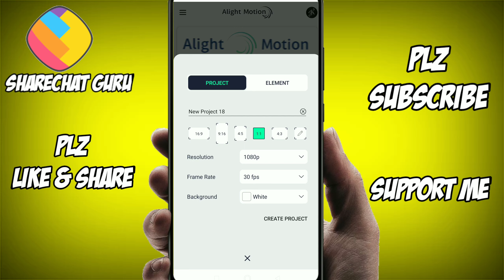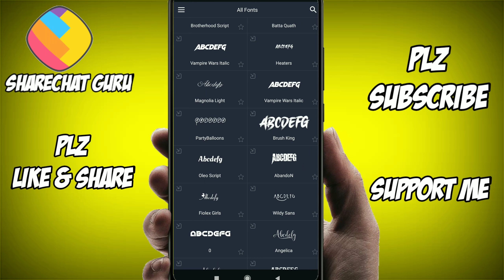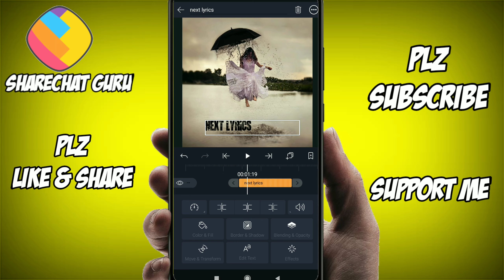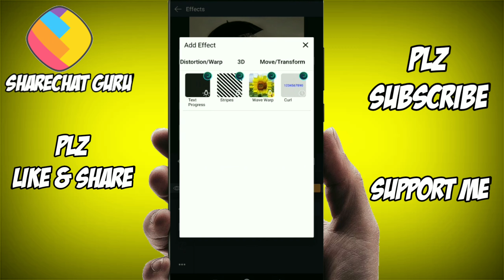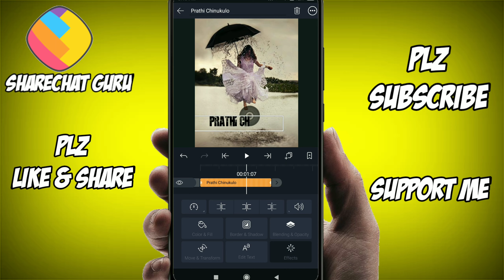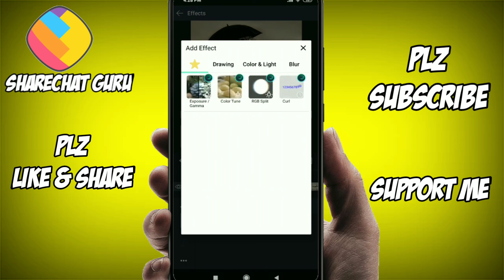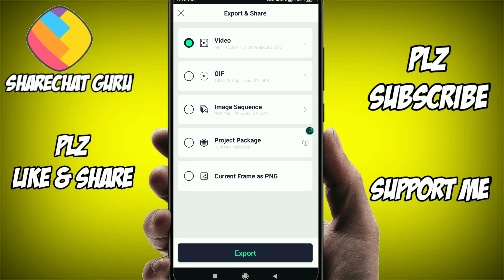How to use Alight Motion App Telugu|Alight motion Curl Text Animation|Alight Motion text presets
Any problems comment or sms in Instagram
 id @kimemaster_editings

Video Edit by /Lavanya garu thank you so much akka